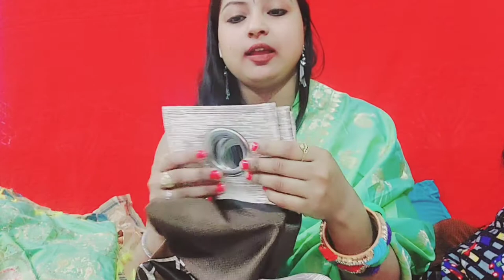curtains । doormat ।। soap touch dispenser। । dettol ।। bedsheet । home decore from amazon flipkart